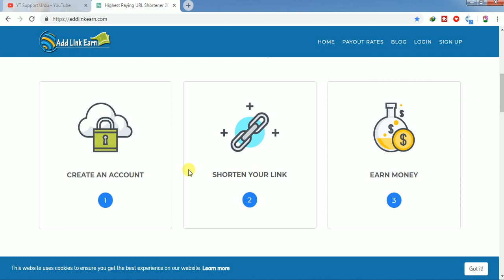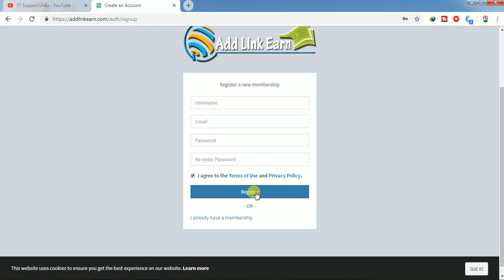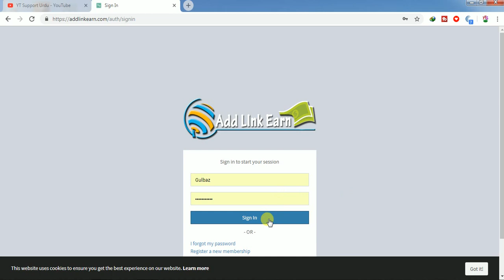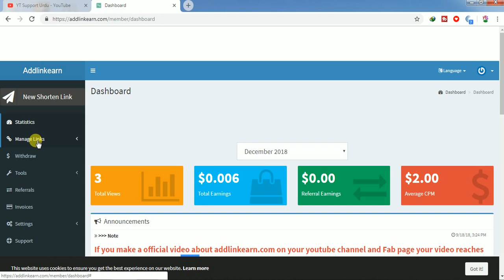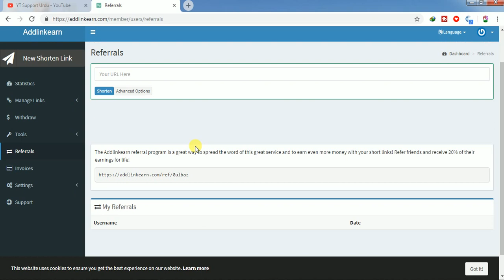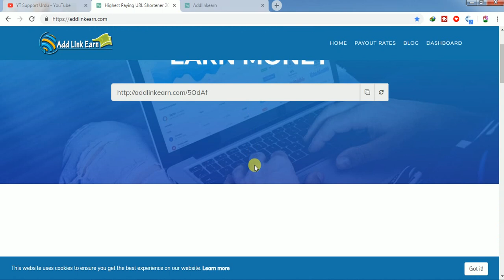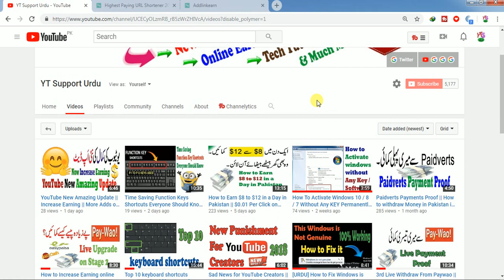Easy Way To Earn Money Online Without Investment & Withdraw with JazzCash Easy Paisa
Asslam o Alakum Friends today in my video I will teach you about How To Earn Money Online Without Investment & Withdraw with JazzCash Easy Paisa. Keep watching my video till last to under stand complete tutorial. Moreover, I have upload videos on YouTube complete tutorial Course and online earning videos without investment and with investment in Pakistan and all over the world. so visit my channel for more information. Click on Link given below: